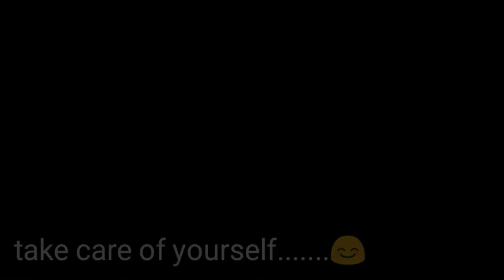Earphones Dangerous | कान खराब हो जायेगा | Deepesh Rasik | indian wow tv | 2018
Hello Dosto Mera Name Hai Reepesh Rasik or swagat hai apka mere is YouTube channel par jiska name hai indian wow tv

to aaj hum baat karne be hai Earphones k bare me

Reliance Jio New Offer | Get 1000GB Data with Samsung Galaxy S9 - S9+ Just Rs.4,999 | Deepesh rasik

How to get unlimited like on facebook ? | ki liker ka use nahi kre ? | Deepesh rasik 2018

Password Mistakes Hacked | भूल के भी ना डाले ऐसे पासवर्ड | पासवर्ड कैसे डाले इन हिंदी 2018 | deepesh raaik

innovative uses for your smartphone camera | फ़ोन के कैमरे के 5 अजीब प्रयोग हिंदी में 2018

F5 PLUS VS VIVO V7 PLUS REVIEW TECHNICAL GURUJI 2018 DEEPESH RASIK INDIAN WOW TV GHANSOR

0:37 TRICK 1
5:08 TRICK 2
8:00 TRICK 3
10:43 TRICK 4
12: 58 TRICK 5

Earphones Dangerous  कान खराब हो जायेगा

                        indian wow tv